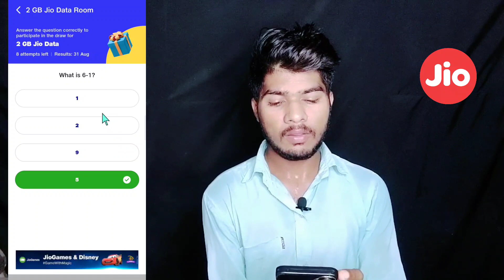Jio 2GB FREE Data Offer Today | Jio Free Data 2023 | Jio Number Free Data Offer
Dosto Aaj Ke Is Video Me Maine Aapko Bataya Hai Jio Sim Mein Free Data Kaise Milenge Iske Bare Me

Jio Sim Free 2GB Data Offer 2023
My Jio App 2GB FREE Data Offer
Jio Sim Free Data Tricks Today 2023
My Jio Data Free Offer Today
My Jio App Se Free Me Data Kaise Milenga
Reliance Jio Free Data New Offer Today 2023
My Jio Free Internet Tricks Today 2023
Jio New Free Internet Data Offer Today
My Jio App 2GB FREE Data Trick 2023
Jio Me 1GB FREE Data Kaise Payen
How To Get Free Jio Data 2022
Jio 2GB FREE Data 100% Milega
Reliance Jio 2GB FREE Data Offer Today
Jio 10GB Free Data Offer Today
2GB FREE Jio Data Offer Today
Jio Free 2GB Internet Offer 2023
Jio Spin And Win Free Data Offer Today 2023
My Jio Free Internet Offer Code Today
Jio Free Data New Offer Today 2023